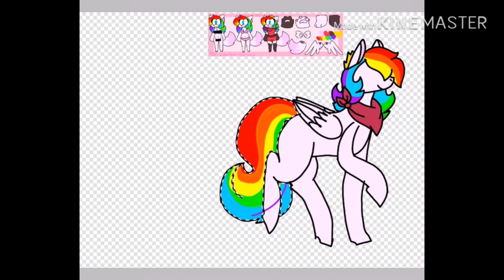Psycho!pony | SPEEDPAINT(READ DISCRIPSION!!)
THIS IS NOT A VENT
THIS IS NOT A ATTACK
this is a speedpaint of two of MY characters not anyone else’s these characters belong to me and me alone

Backstory:
Willow(the grey pony) has a massive crush on corl zafiro’s bf and instead of telling her that zafiro decides to murder her because watermelox and she has a total of 4 brain cells and when thay get to gether thay Collectively decide to do things like this also because FUCKING WATERMELOX AND BECAUSE I’M I mean she’s FUCKING STUPID

Characters:
-willow(MINE)
-zafiro(MINE)